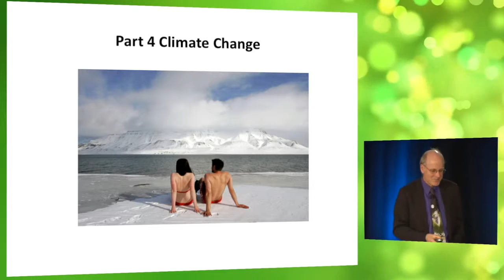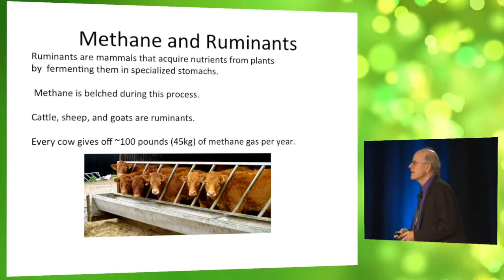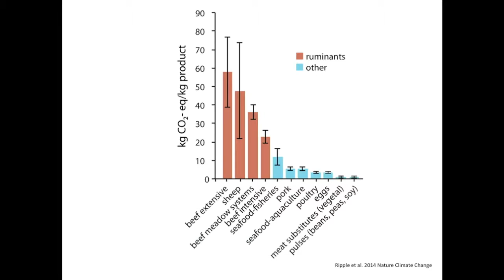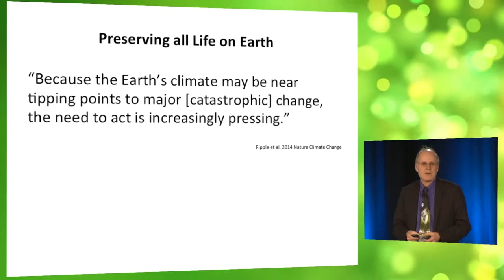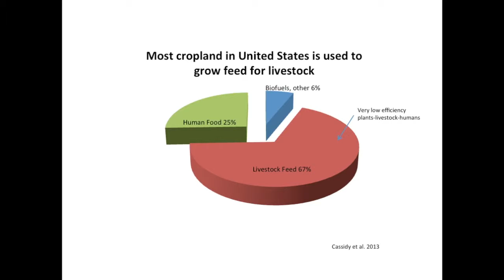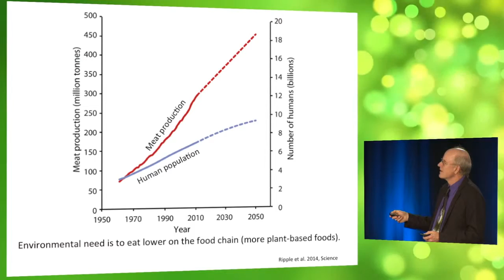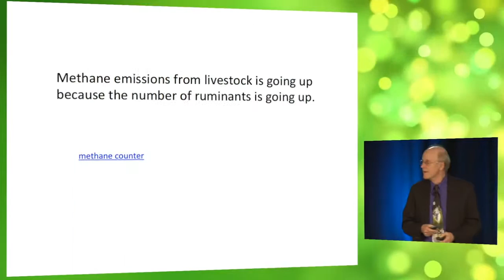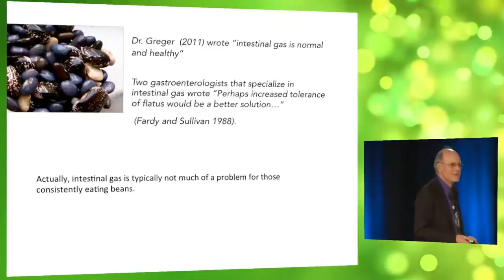Human Diet And Climate Change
Prof. William Ripple presenting the effects of livestock on climate change.